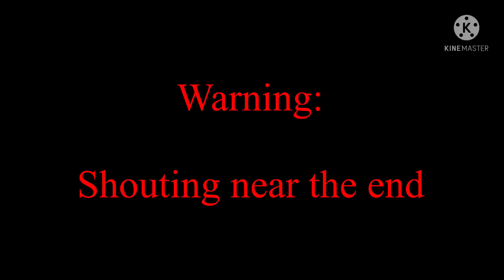When someone shouts at me